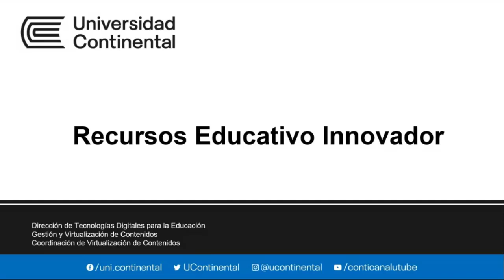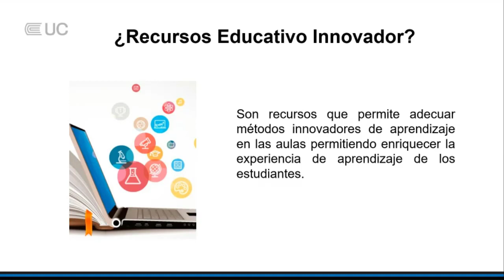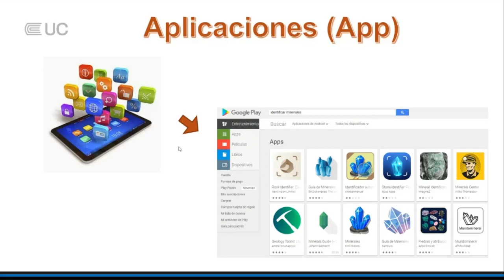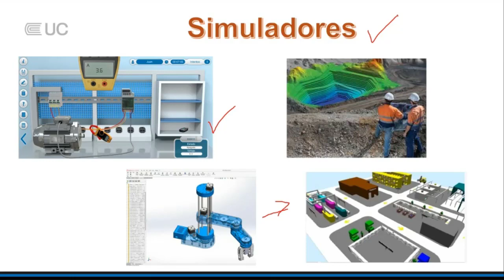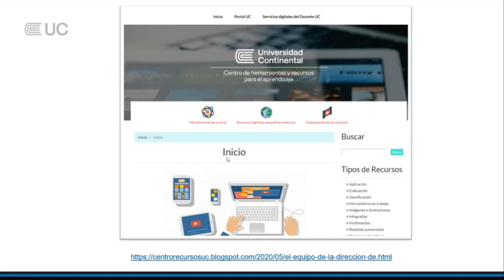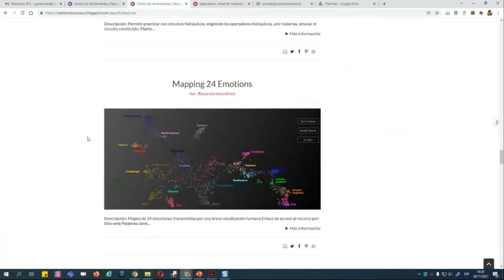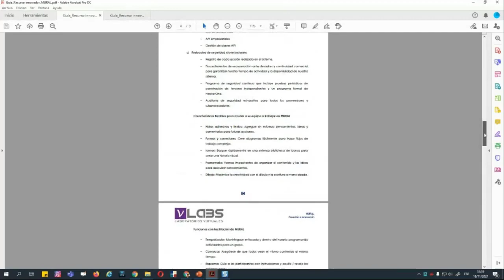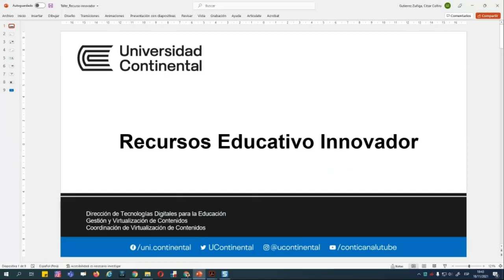Recurso educativo innovador